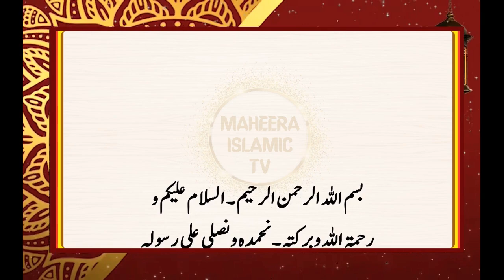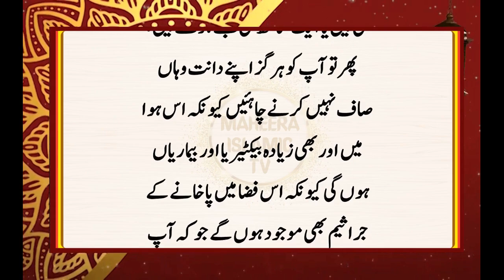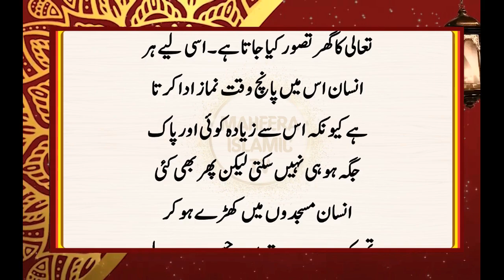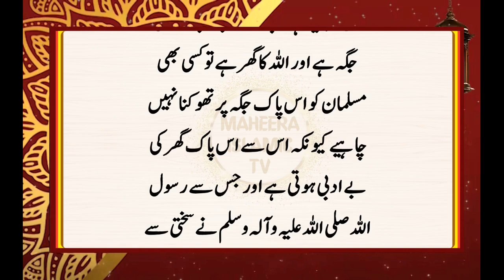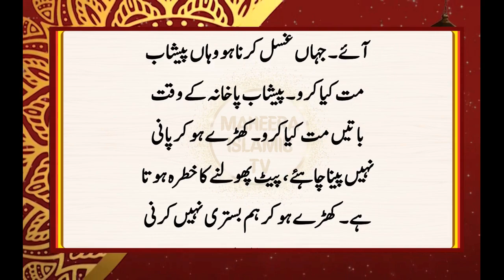Dantoon Se Nakhun Katne Ki Saza || Dantoon Se Nakhun Katne Ka Anjam || دانتوں سے ناخن کاٹنا